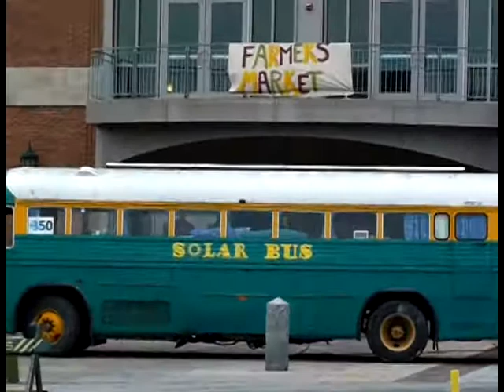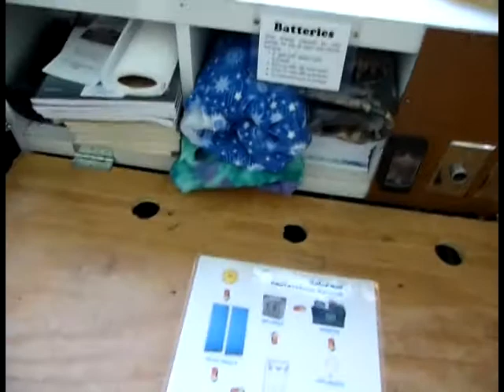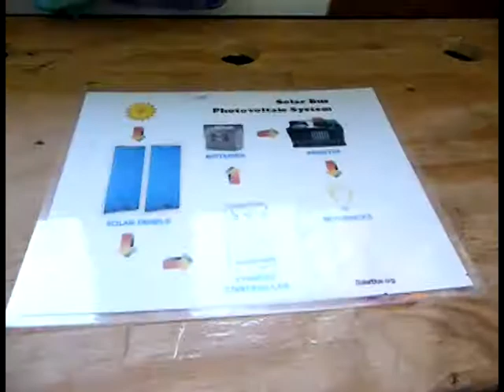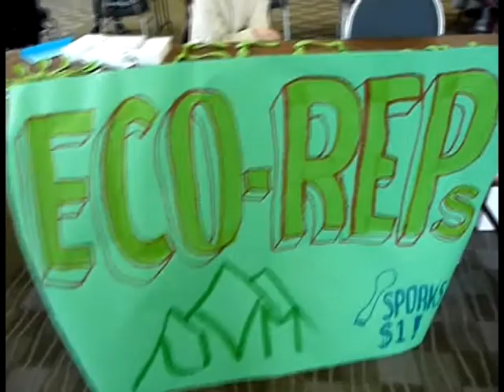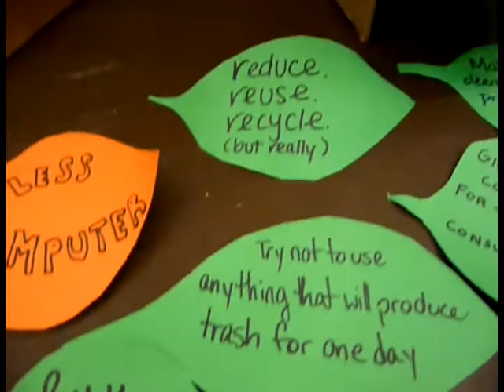Does Solar Energy Work on Cloudy Days?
Gary Beckwith, driver of the Solar Bus answers the question, "Does solar energy work on cloudy days?" Rather than just talking about it, he *shows* you, by visiting an Earth Day festival at University of Vermont. The event was supposed to be outside, with a solar powered stage, but the weather forecast was for rain so it all had to be moved indoors. Did that stop them from having a solar powered concert? Check it out.